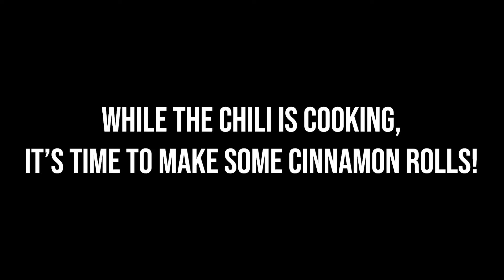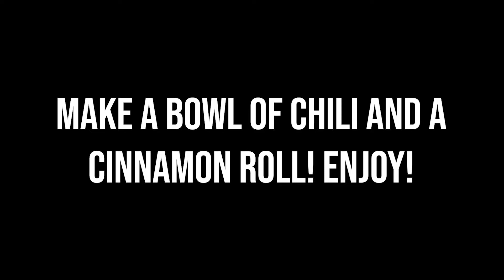Pork Chili & Bacon Cinnamon Rolls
PORK CHILI
1 lb. ground pork

1-1.5 lbs pork sausage (we prefer Blue & Gold Sausage!)

1 large white onion

1 packet Williams Tex-Mex chili seasoning

1 T minced garlic

1 16 oz. can of Bush’s dark red kidney beans

2 10 oz. cans of RO-TEL Chili Fixin’s

1 14.5 oz can of Hunt’s Fire Roasted diced tomatoes1 12 oz. can of Hunt’s Tomato Paste

Garlic salt (to taste)

*For added spice, add one seeded jalapeño

DIRECTIONS:
Slightly brown the ground pork and sausage.

In a crockpot, add the browned meats, minced garlic, RO-TEL, tomatoes, seasoning, onions, kidney beans and jalapeño if you chose to use one.

Mix well.

Cook on low for 8-10 hours.

Add the tomato paste and garlic salt.

CINNAMON ROLLS – MAKE WHILE THE CHILI IS COOKING TO ENJOY TOGETHER!
INGREDIENTS
    DOUGH
1 package of thick-cut bacon

1 C warm milk

1 tbsp. instant dry yeast

2 tbsp. white granulated sugar

1 tsp. salt

3 tbsp. salted butter (softened)

3 C all-purpose flour

    FILLING
1/2 C salted butter (melted)

1 C brown sugar

2 tbsp. ground cinnamon

    ICING
8 oz. cream cheese (softened)

1/2 C margarine

2 C powdered sugar

1 tsp. vanilla

DIRECTIONS
Pre-heat oven to 425°.

Place bacon on a cooking sheet and bake for 20-25 minutes or until crispy.

Crunch up bacon and set to the side.

In the bowl of a stand mixer, combine warm milk, yeast, sugar, salt, butter and eggs. Add in flour. Using a dough hook, turn the mixer to a low speed.

Once the flour starts to incorporate into the dough, increase the speed to a medium range. Add more flour as necessary so that the dough pulls away from the sides of the bowl. The dough mixture should be tacky, but not stick to your hards. It should be soft. Add more or less flour until the dough reaches the desired consistency. The amount of flour you add in the break making is always an approximation and you should go by feel.

Transfer the dough to a lightly greased mixing bowl. Cover with a towel and let rise until double in size, about 1 hour.

Lightly grease a baking sheet. Punch down the dough and roll into a 12” x 18” rectangle.

Brush the dough with 1/2 cup of melted butter. In a small bowl, combine the brown sugar and cinnamon. Sprinkle on top of the melted butter. Add the majority of the crumbled bacon to the roll. Leave 1/2 cup of bacon to top the rolls with. Roll up tightly lengthwise so you have one long roll. Use plain dental floss or a sharp knife to cut the dough into 12 one-inch slices.

Place the slices onto a lightly greased 9” x 13” pan. Cover and let rise 30-45 minutes.

Preheat over to 325°. Bake for about 14 minutes, until just kissed with brown on top.

While the cinnamon rolls are baking, make the cream cheese icing by using a hand mixer to whip together the butter and cream cheese. Whip in powdered sugar and vanilla extract.

Frost the rolls while still warm and top with bacon.

Serve with a warm bowl of chili and experience the tasty Midwest classic!